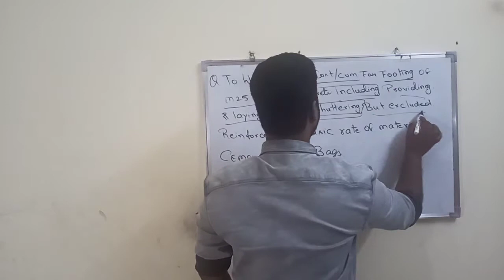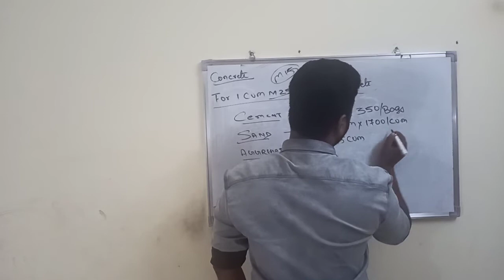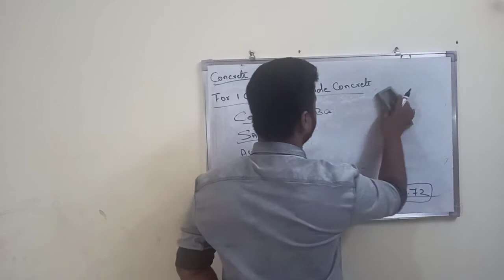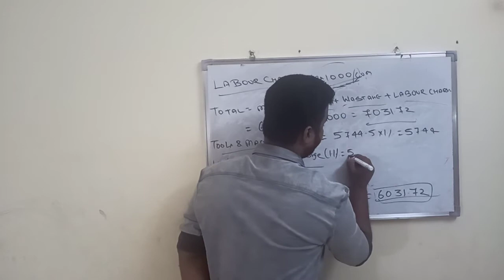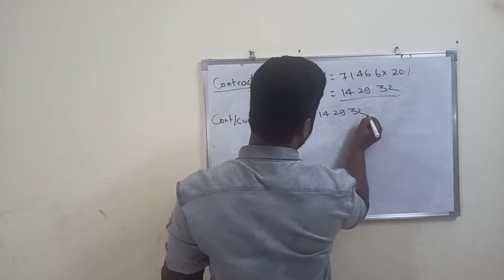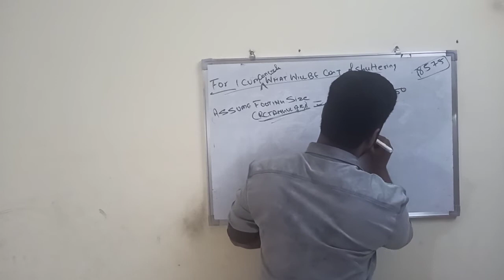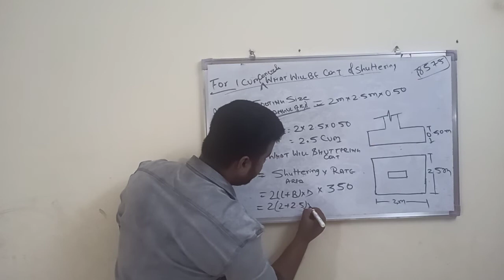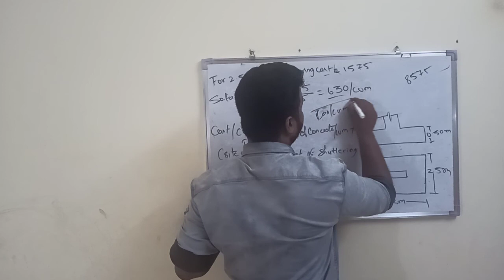HOW TO CALCULATE COST/CUM OF FOOTING SITE MIX WITH SHUTTERING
# FOOTING_CONCRETE
SITE MIX
FOOTING_CONCRETE_WITH SHUTTERING